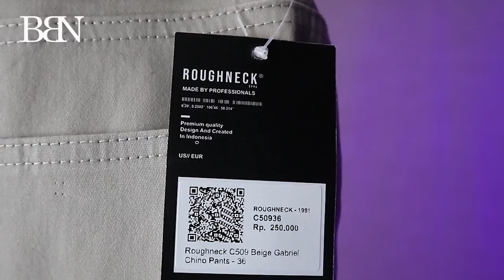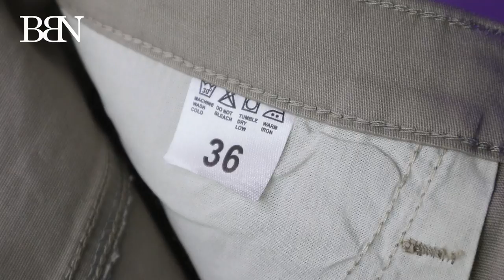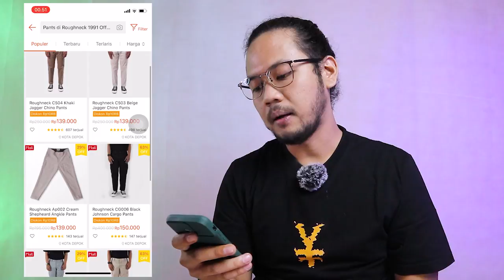CELANA CHINO ROUGHNECK BIKIN DISKON GILA GILAAN!!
link pembelian

untuk inspirasi outfit kalian

kalau ukuran sepatu kalian sama dengan saya, sebagian dari koleksi saya dijual di

share vidio ini jika berkenan.